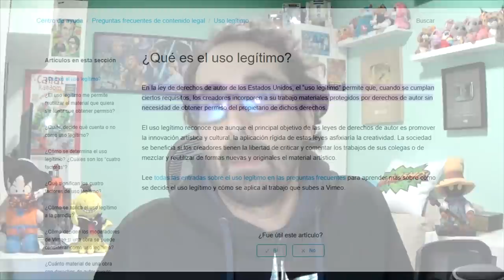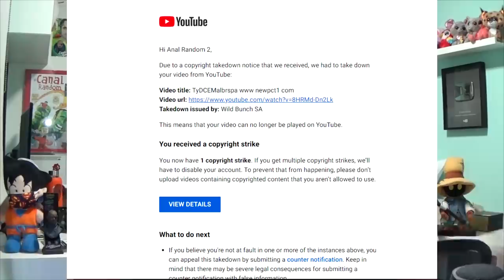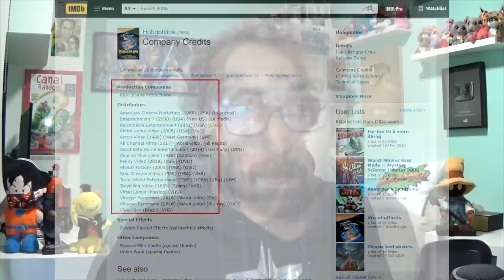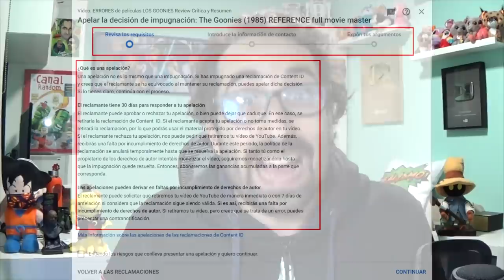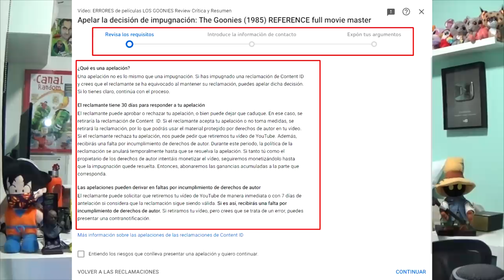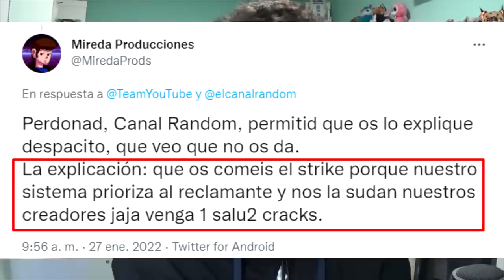RECLAMAN COPYRIGHT POR MI CARA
Las cosas que nos pasan a los creadores son cada vez más surrealistas.
Aunque parezca un chiste, no lo es.